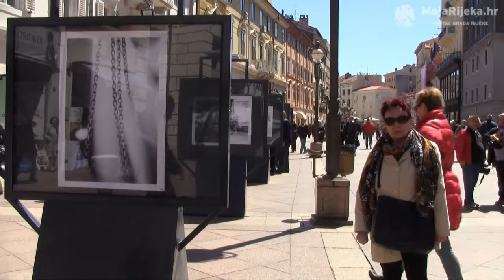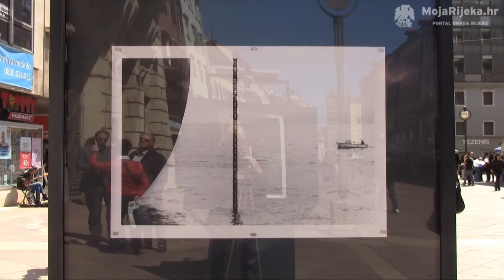MojaRijeka.hr - na Korzu otvorena izložba fotografija Petra Fabijana "Rad"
Povodom obilježavanja Međunarodnog praznika rada i Dana oslobođenja Rijeke, na Korzu je 29. travnja otvorena izložba fotografija Petra Fabijana. Izložba pod nazivom "Rad" prikazuje motive radnika Brodogradilišta "3. maj".